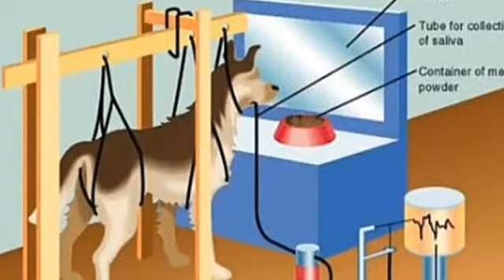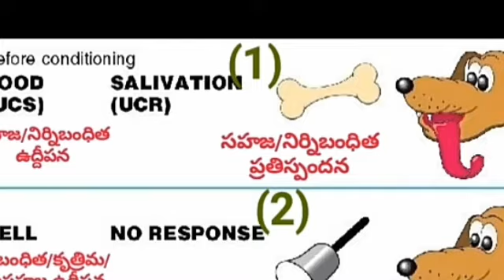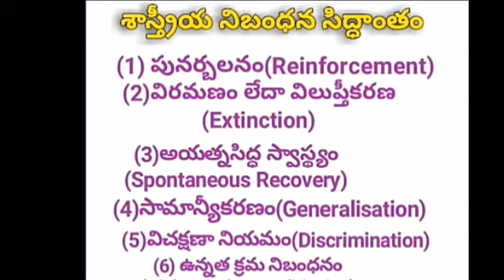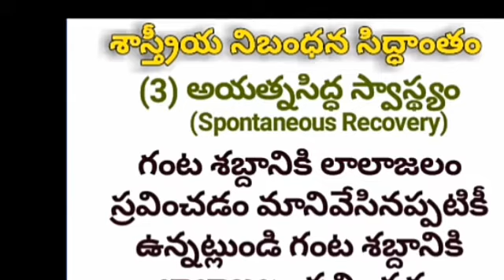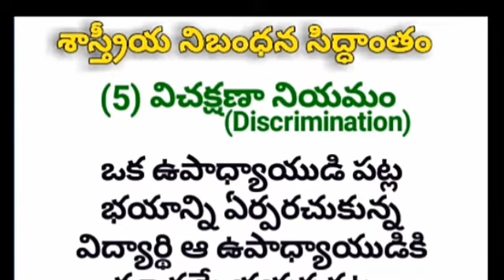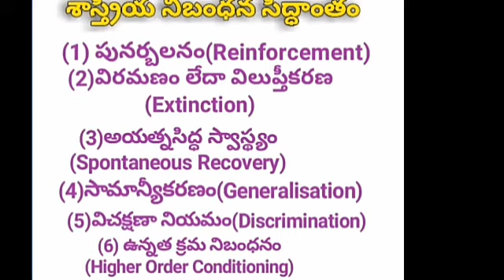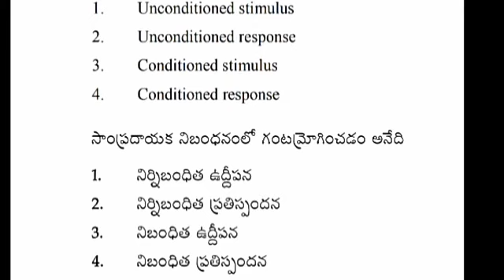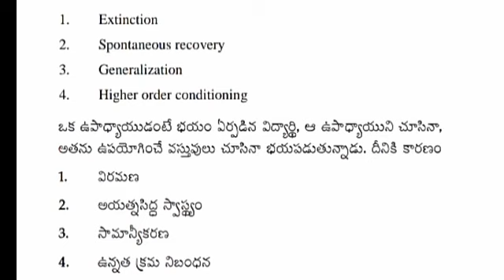TET&DSC Psychology class -11//శాస్త్రీయ నిబంధన సిద్దాంతం - పావ్ లోవ్// very important topic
Mana JP Tv